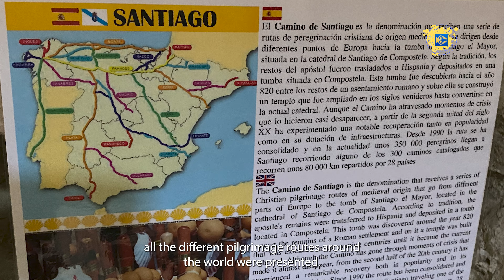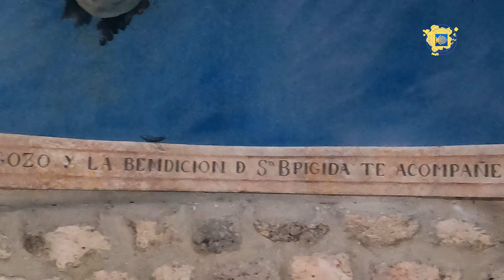Hontanas - A little treasure on the Meseta - Camino de Santiago Documentary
As you walk the Camino de Santiago you come across many small charming villages. Last summer I fell in love with Hontanas, a small village on the Meseta. In this video you get to meet Marilena, a girl from Italy, who is with Kieran from England, and who now runs a hostel in Hontanas after meeting each other in New Zealand. You can join the local church which in the tower has a presentation of all the most famous pilgrimage routes in the world. Finally, we visit the memorial to St. Bridget from Sweden. A human mark there is easy to walk past on the way into the village.